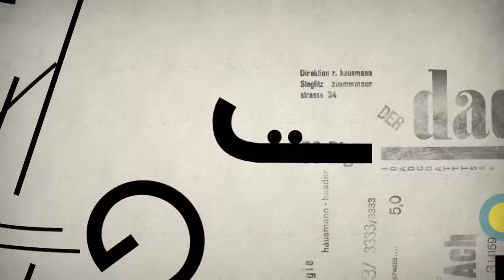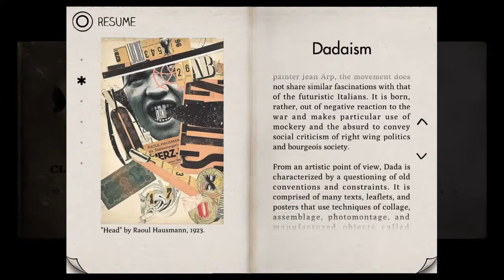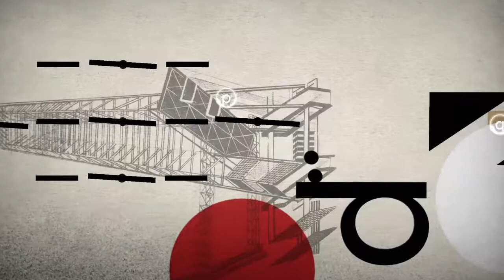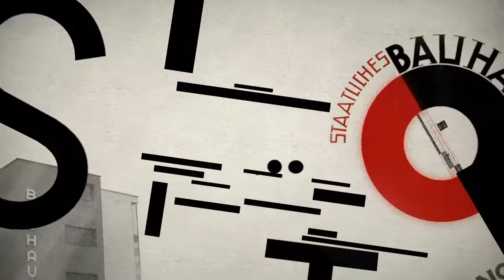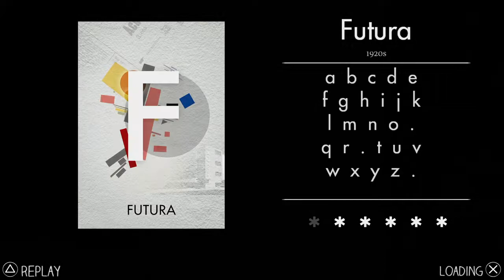Type Rider - Part 5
Type Rider - Futura.. The journey into the history of fonts and characters brings us to Futura..